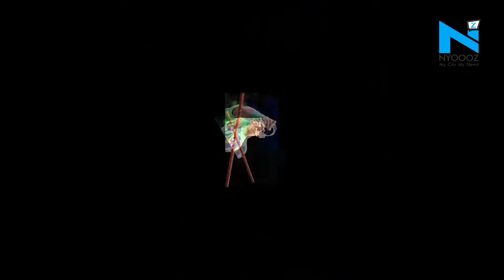Wrestlemania 34: Ronda Rousey Samoa Drops Stephanie McMahon | WWE Raw | NYOOOZ TV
Every WWE fans were eagerly waiting for some Ronda Rousey action, and their wishes finally came true as the former UFC champion attacked Stephanie McMahon.